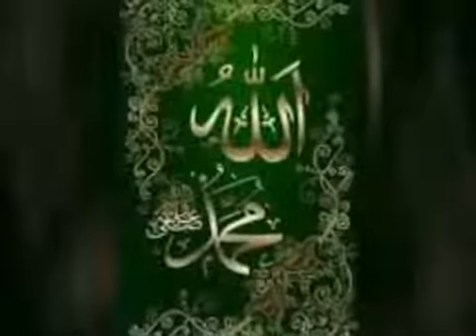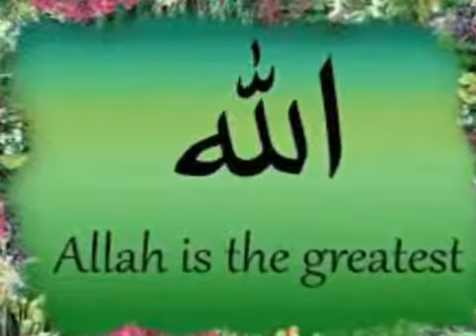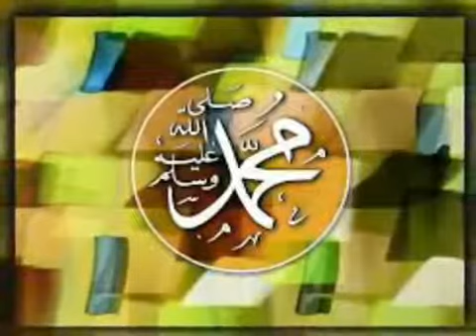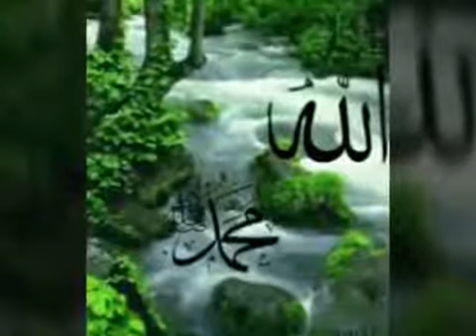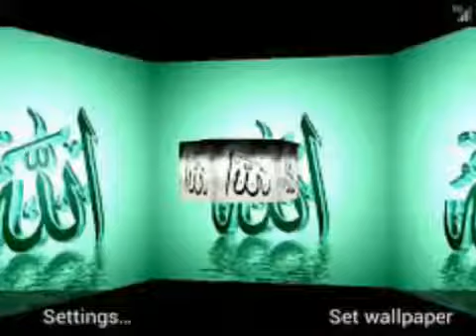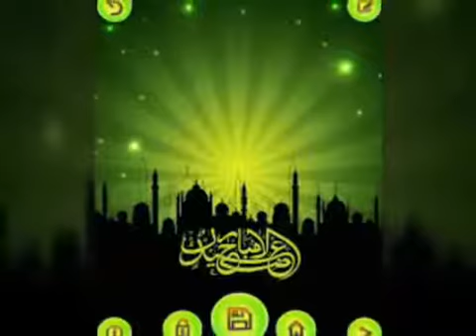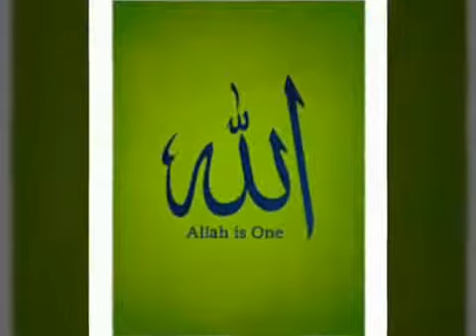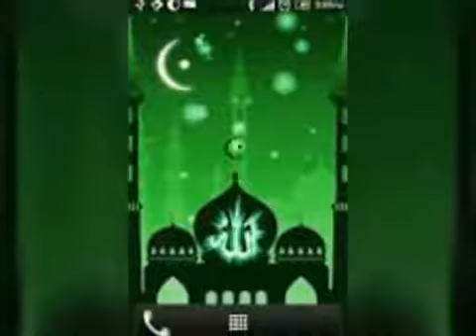Nashida Haraya Afaan oromo